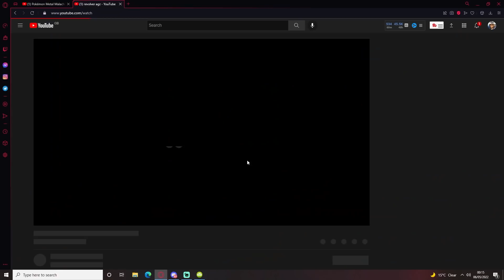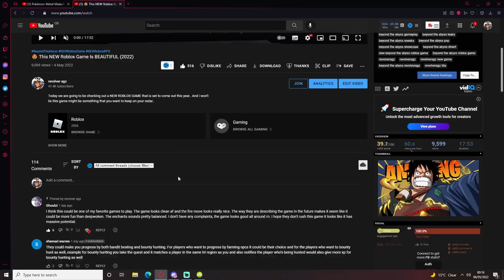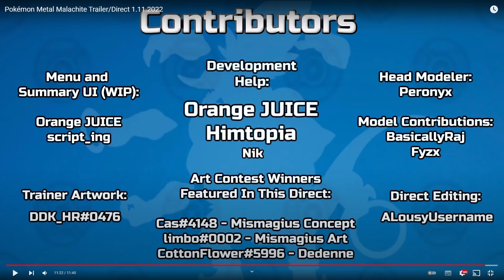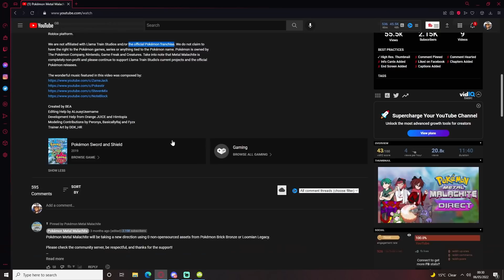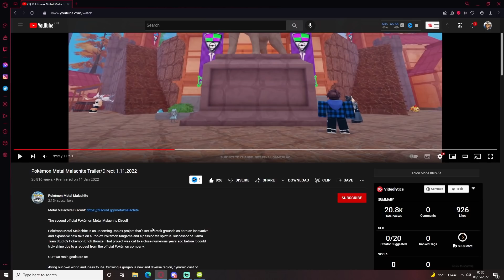This NEW Anime Roblox Game Is UNBELIEVABLE 😱 (2022)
Today we are checking out a NEW ROBLOX ANIME GAME that was HIGHLY recommended to me.. this game left my JAW DROPPED... Find out why

Game Link: ---

In this video we relate to:
NEW Pokemon Roblox Game,
UNREAL New Pokemon Roblox Game,
BEST Pokemon Roblox Game,
BEST New Pokemon Roblox Game,
New Upcoming Pokemon Roblox Game
Pokémon Metal Malachite,
Pokemon Metal Malachite,
Pokemon Metal Malachite Leaks,
Pokemon Metal Malachite Gameplay,
Pokemon Metal Malachite Mega Evolution,
Pokemon Metal Malachite Trailer,
This Cant be a roblox Game,
Unreal Roblox Game,
NEW Roblox Pokemon Game 2022,
Revolveragz,
revolveragz NEW Roblox Game,
revolveragz NEW roblox anime Game,